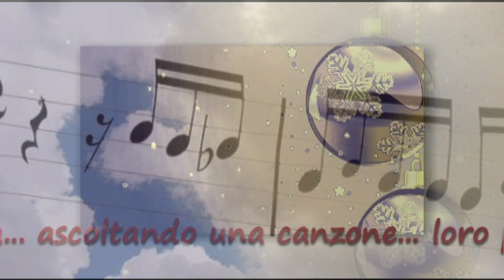poesia di natale